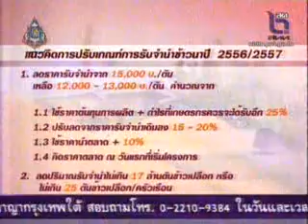NBT NEWS FOCUS กขช ปรับลดราคาจำนำข้าว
กขช มีมติปรับลดราคาจำนำข้าวนาปรังปี 56 เหลือ 12000 บาทต่อตัน เริ่ม 1 ก.ค นี้ : จารุวรรณ เอี่ยมยิ่งพานิช